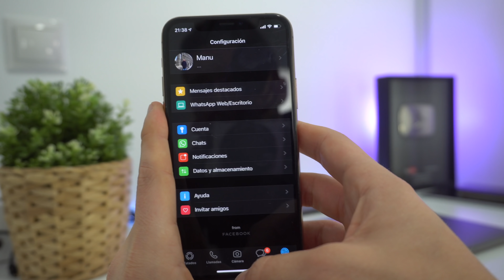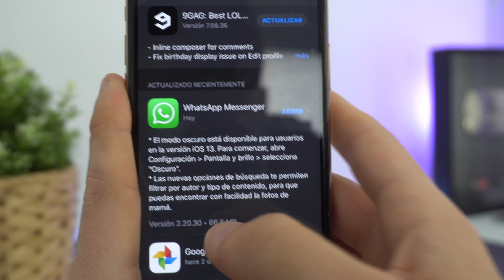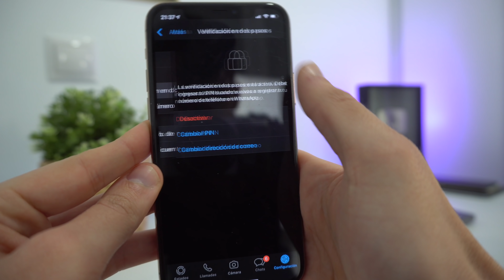WhatsApp Modo Oscuro SALE HOY, debes saber ESTO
Análisis de WhatsApp en modo oscuro para iPhone y cosas que debes saber para iOS. Te muestro como se ve en nuestros teléfonos una vez activado y para que modelos de iPhone no estará disponible de forma nativa.